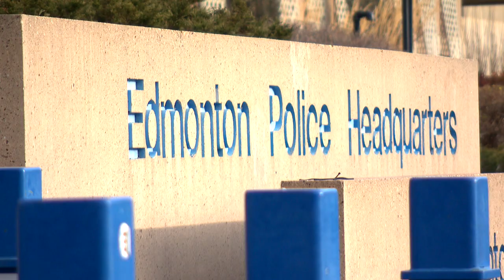Edmonton councillors disagree over police budget decision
Aaron Pacquette and Erin Rutherford, city councillors in Edmonton, discuss why they were on opposite sides of a vote approving a three-year funding formula for police services.